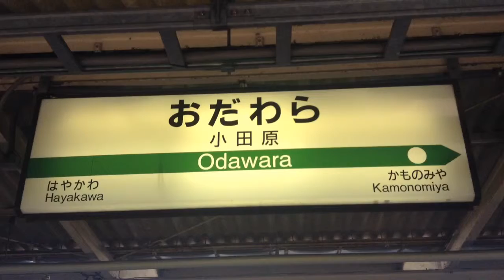JR東日本東海道線小田原駅上り6番線発車メロディー お猿のかごや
JR東日本東海道線小田原駅上り6番線の発車メロディーです。お猿のかごやが使われています。